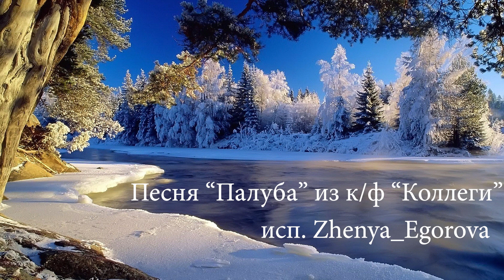Песня "Палуба" из к/ф "Коллеги" исп.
Мелодия и текст песни «Палуба» — это одно из немногих произведений, которые успел написать за свою короткую жизнь киносценарист и самобытный поэт Геннадий Шпаликов. Наивные и трогательные строки про пароход, палубу и приклеенную бумажку на носу, впервые прозвучавшие в фильме «Коллеги», обрели народную любовь и разлетелись по всему Советскому Союзу.

И в нынешнее время под гитару с удовольствием поют...

«Палуба»

На меня надвигается
По реке битый лед.
На реке навигация,
На реке ледоход.

Пароход белый-беленький,
Дым над красной трубой.
Мы по палубе бегали —
Целовались с тобой.

Пахнет палуба клевером,
Хорошо, как в лесу.
И бумажка приклеена
У тебя на носу.

Ах ты, палуба, палуба,
Ты меня раскачай,
Ты печаль мою, палуба,
Расколи о причал.